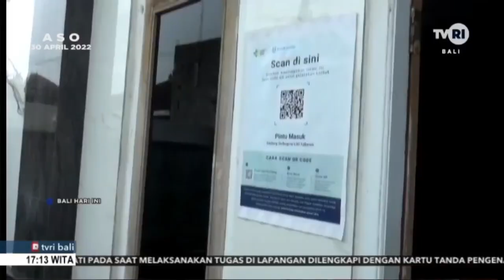LDII TV: LIPUTAN TVRI BALI: Pelaksanaan Salat Terawih di Tabanan Tetap Berlakukan Pembatasan